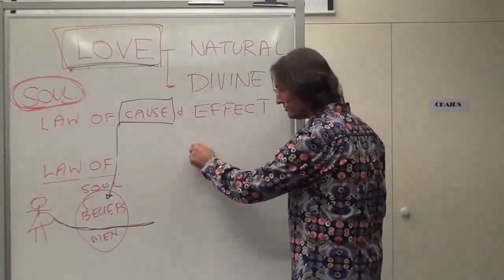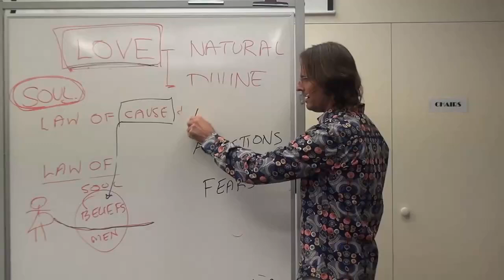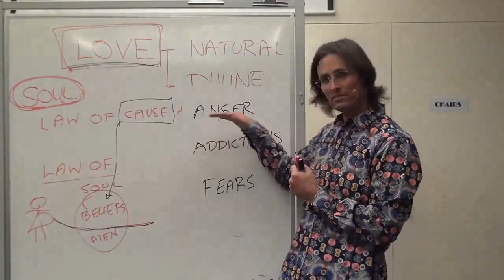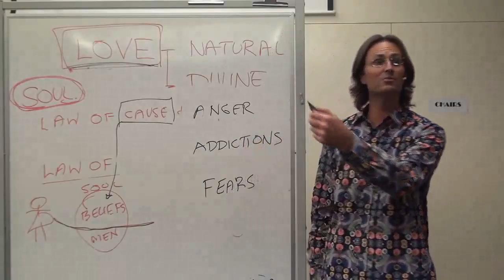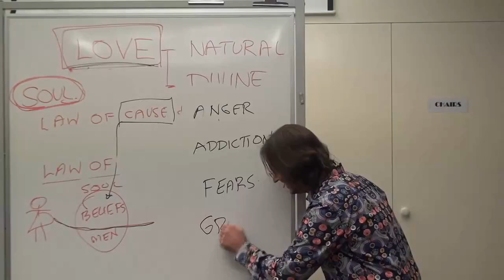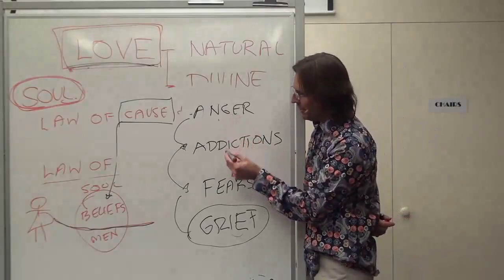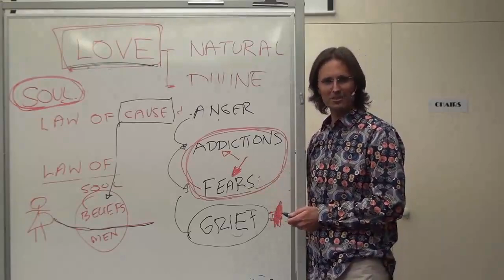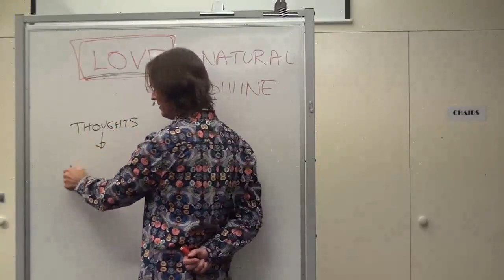How Do You Get Past Your Addictions and Fears? Anger-Addictions-Fears-Grief, Thoughts vs Emotions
FULL ORIGINAL:
20120505 General Discussion - Q&A From People In Adelaide P1

Cut:
2h16m34s - 2h25m23s

“HOW DO YOU GET PAST YOUR ADDICTIONS AND YOUR FEARS? THE ANSWER IS YOU DON’T GET PAST THEM. THE ONLY WAY TO GET INTO ANYTHING IS TO ACTUALLY DIVE INTO THEM.”
@ 2h17m05s

“OUR ANGER IS CAUSED BY OUR ADDICTIONS NOT BEING MET.”
@ 2h17m30s

“THOUGHTS ARE ONLY ON TOP OF OTHER THOUGHTS. IN OTHER WORDS, YOU CANNOT RELEASE AN EMOTION BY THINKING A THOUGHT BECAUSE IT’S ONLY ON TOP OF ANOTHER THOUGHT. THE ACTUAL THING THAT’S ON THE TOP OF ANOTHER EMOTION IS AN EMOTION. SO THE ONLY WAY I CAN RELEASE THIS EMOTION WHATEVER THIS EMOTION IS, IS BY FIRSTLY BEING PREPARED TO RELEASE THIS EMOTION, TO ACTUALLY FEEL AND GO THROUGH THE EMOTION. I CAN’T DO IT BY THINKING A THOUGHT. I CAN ONLY FEEL THE EMOTION.”
@ 2h24m32s